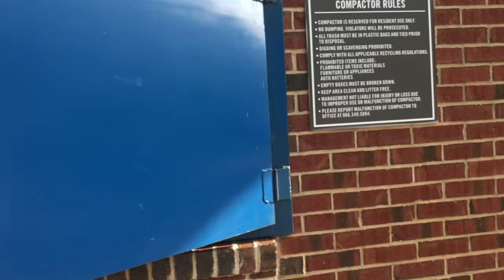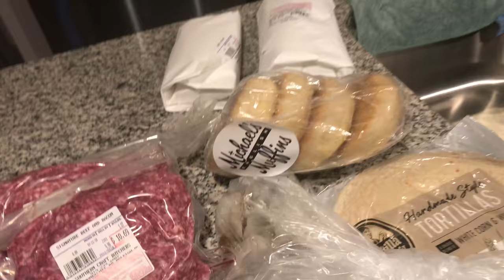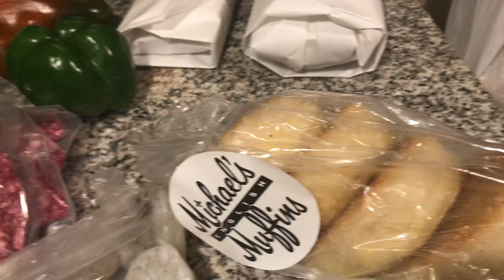Vlog 07/27/18 | DITL | Going to Keith Urban Concert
Working out, grocery shopping, random thoughts and the Keith Urban concert! Follow me for a busy day of adulting and getting to see one of my favorite artist, Keith Urban.